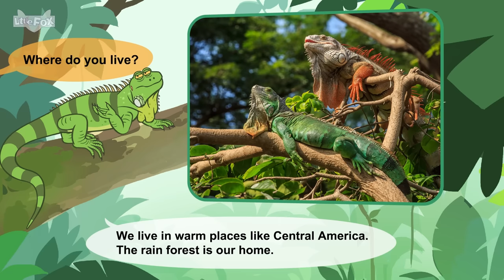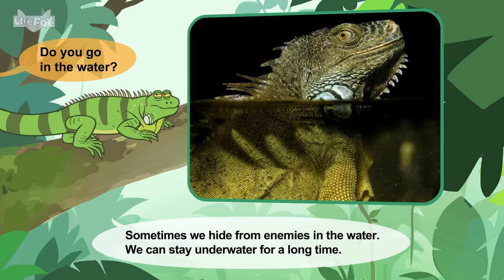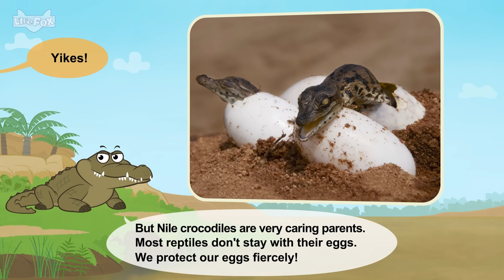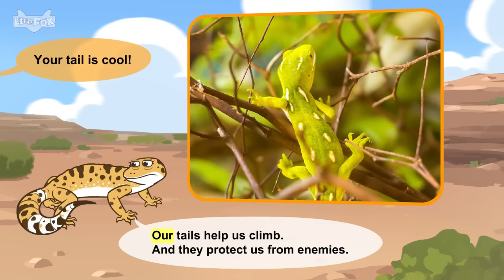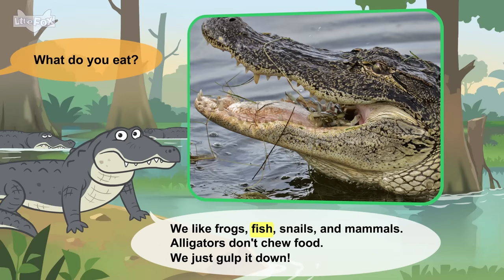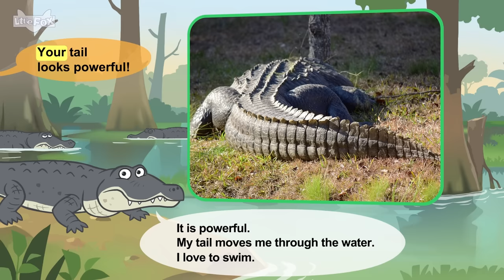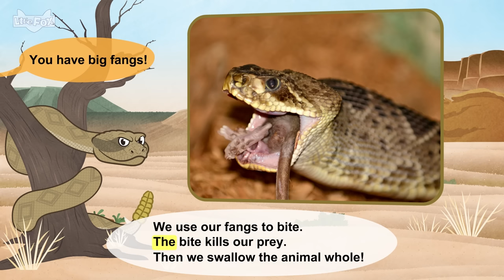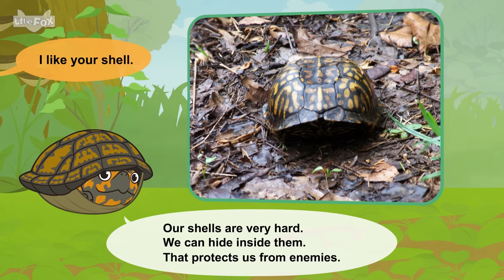6 Reptiles | Iguana, Crocodile, Gecko, Alligator, Rattlesnake, Eastern Box Turtle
Some reptiles are very scary and dangerous, but some are cute and fascinating! They are covered with scales and lay eggs. Let's meet some of them.